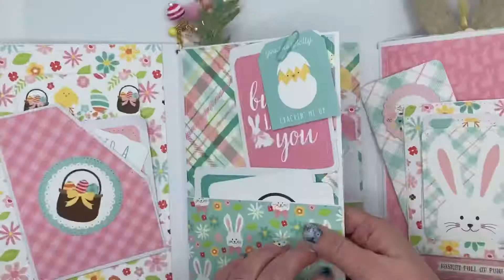Easter Folio Flip Through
Just a little quick flip through for posterity!